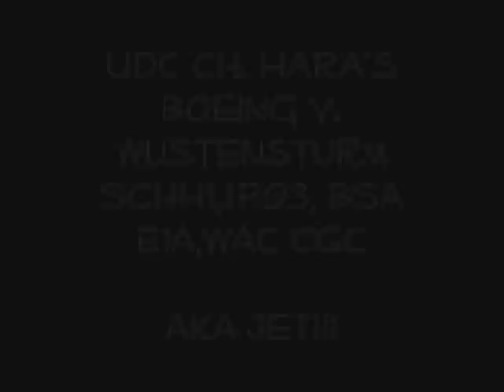Jet!!!'s French Ring Brevet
Jet!!!'s Brevet